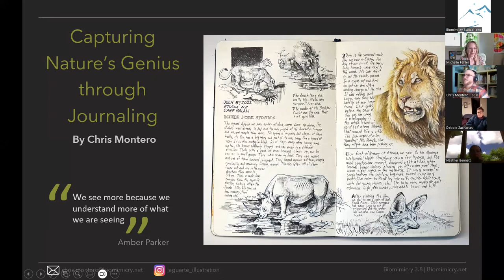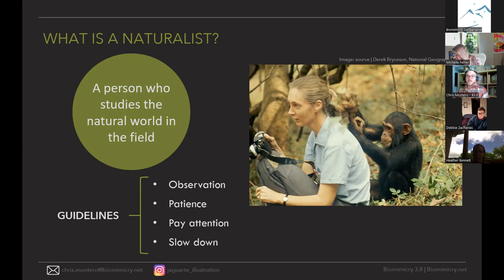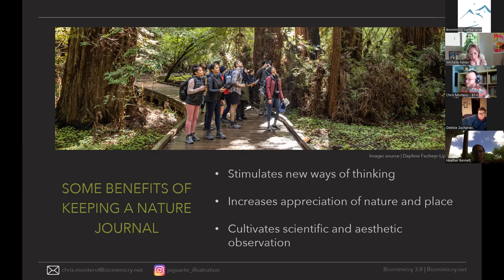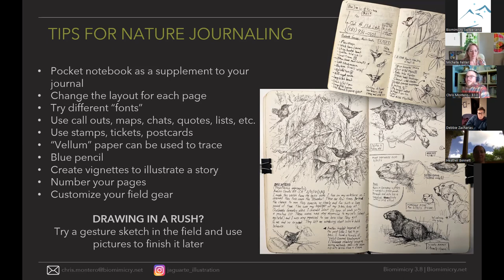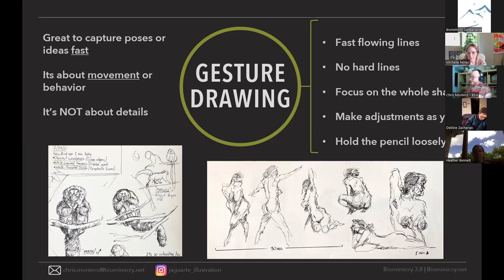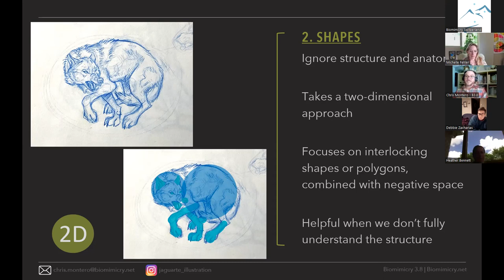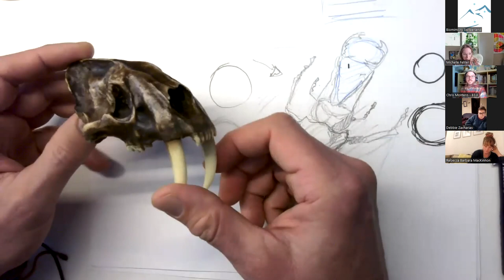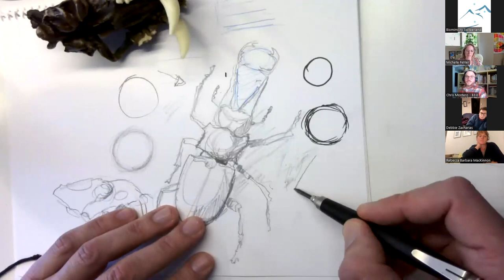Capture the genius of nature through sketching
Discover how Chris Montero uses all his senses to capture nature's genius and restitute it in beautiful sketches. And let us learn from it.

Chris will help us learn from his practice to allow us to tap into nature's patterns to (re)connect with ourselves, our communities, and the world around us.